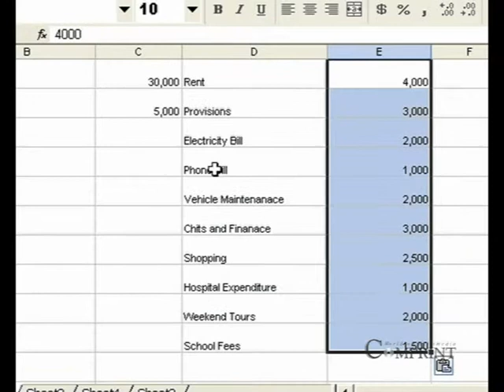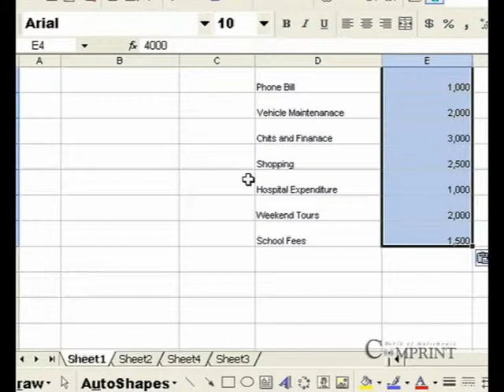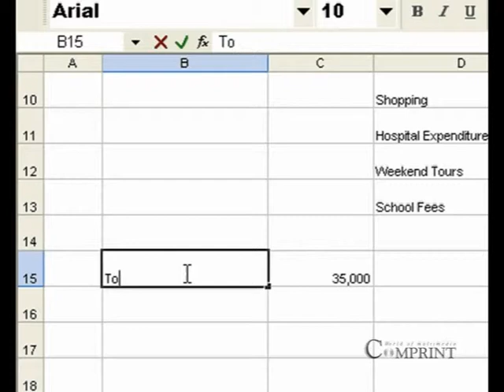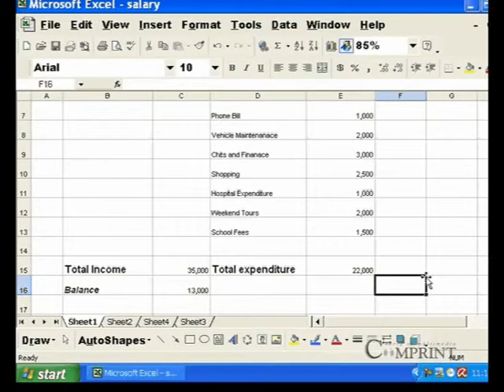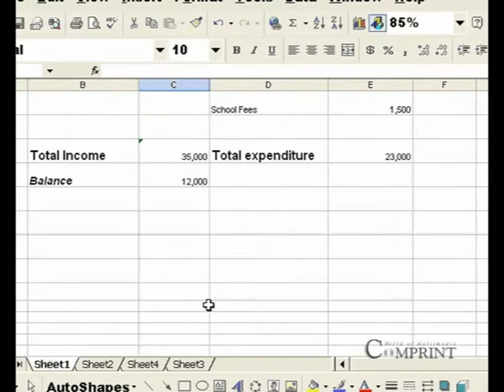Computer Basics For Beginners | Computer Basics Nerchukondi | Telugu Computer Basics | Part 16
Learn Computer Basics Tutorial for Beginners. The Best Computer Basics Videos in Telugu for ALL..

 Comprint Multimedia